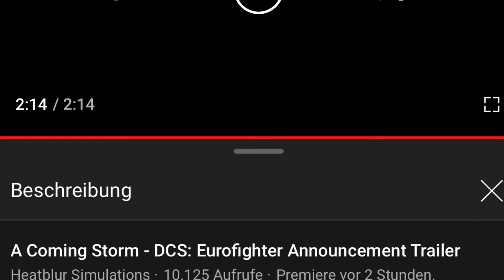DCS World | Neuigkeiten | Es lebt ja doch noch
Wer hätte es denn ahnen können … ich bin glücklich und das steht jetzt nicht mehr nur auf meiner Tasse.

Es = das Projekt. Ist grammatikalisch weder männlich noch weiblich.